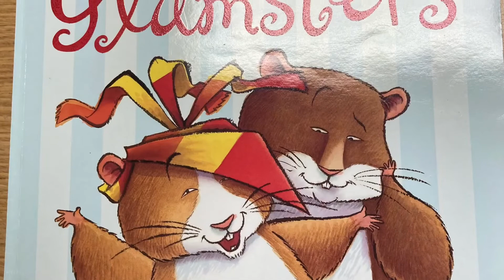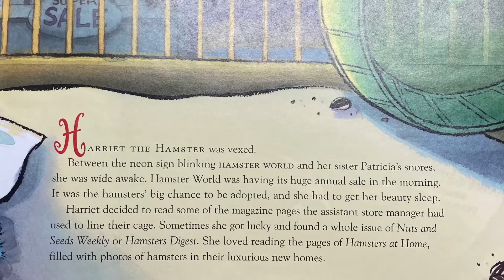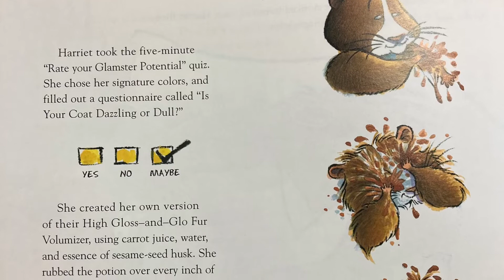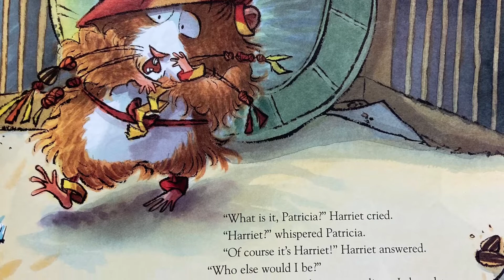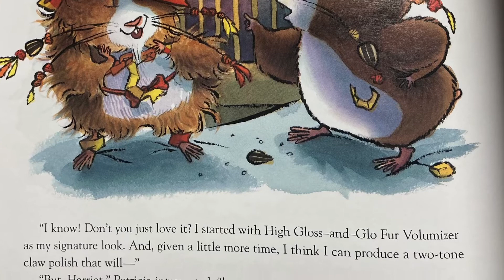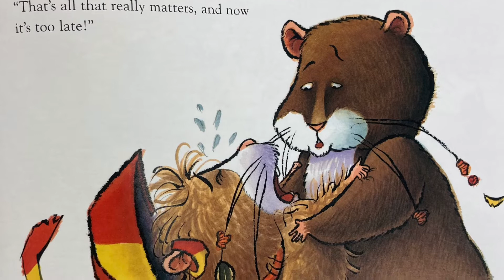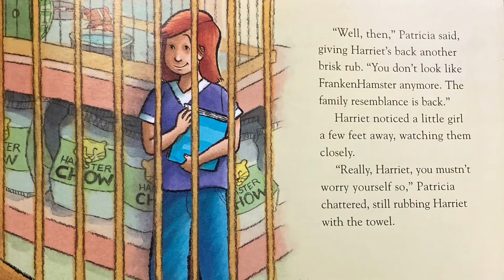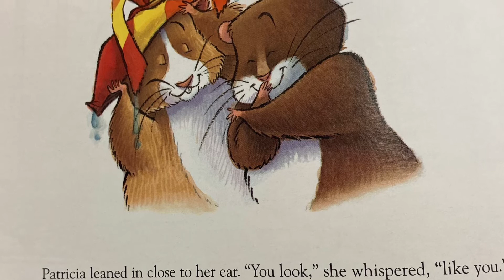Glamsters by Elizabeth Cody Kimmel read aloud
Ms. Star’s story time:  Glamsters
Glamsters was written by Elizabeth Cody Kimmel and illustrated by Jackie Urbanovic.

Story time for you g children.  Read-aloud for class, school, preschool or family time.